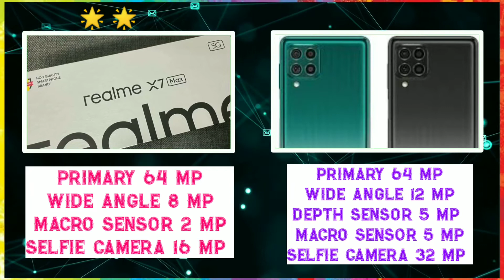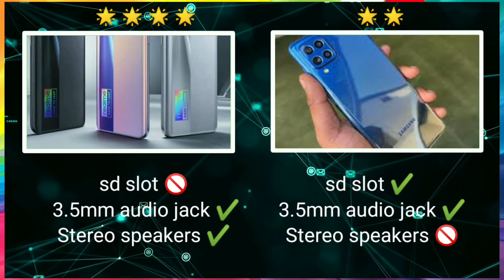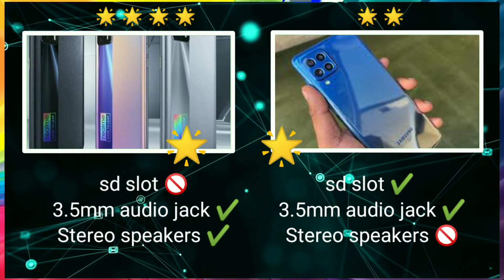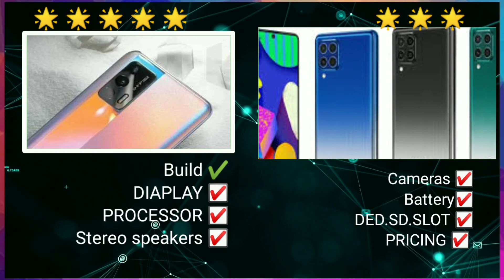realme x7 max vs samsung f62 tamil | comparison tamil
REALME X7 MAX VS SAMSUNG F62 TAMIL | SAMSUNG F62 VS REALME X7 MAX TAMIL | REALME X7 MAX VS SAMSUNG F62 COMPARISON |

This is your darklight tech channel
This video is for you(viewers) guys

TIME STAMPS :-

0:00 intro

0:33 launches

0:44 build and design

1:22 display comparison

2:01 camera comparison

3:19 processor comparison

4:58 battery comparison

5:35 extra features comparison

6:06 storage and pricing

6:18 conclusion

6:36 recall

Your expectations:-

. ✨ Nandri. ✨